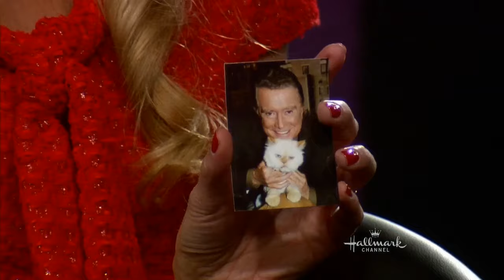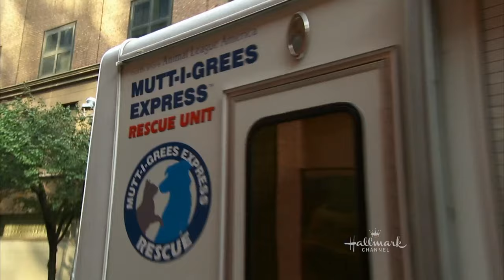Kitten Bowl I - Behind the Scenes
Beth Stern takes you behind the scenes with play-by-play announcer John Sterling, celebrity guests, and more with Hallmark Channel's Kitten Bowl!